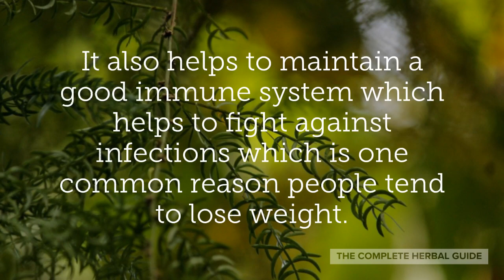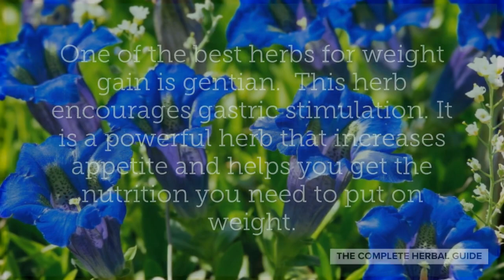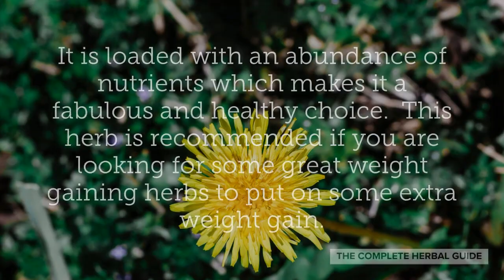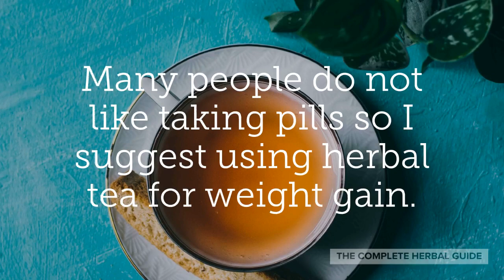Discover Top 6 Herbs for Healthy Weight Gain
More than 35% of U.S. adults are obese, and more than 34% are overweight.  Worldwide obesity has nearly tripled since 1975.

The world is struggling with obesity and the desire to gain weight may seem like a fairytale to most people. But there are individuals who need to gain weight for numerous reasons.

Some people have a high metabolism and burn too much fat on a regular basis.  Some people are genetically small framed and some just don't have big appetites and don’t eat enough food!

 But the way to gain weight is not to eat lots of processed food and junk food.  This will cause you to become unhealthy by developing conditions you would probably not have developed if you didn't eat so much processed and junk food.

If you want to gain weight in a healthy manner, you might need to add a couple of herbs in your diet! Are you not sure which ones to use?

Here are 6 weight gain herbs to help you put weight on safely and naturally.  These are great herbs to gain weight fast.

Sign up to get the Herbal Guide newsletter, sent out a few times a week